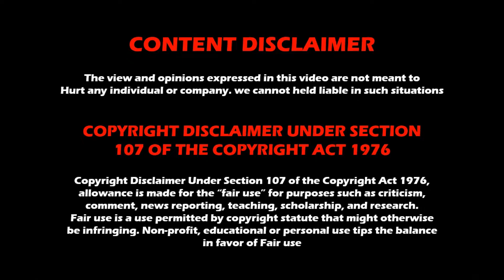WWE Superstars wear ugly holiday sweaters 2021 | WWE Magazine | Wrestling Tamil